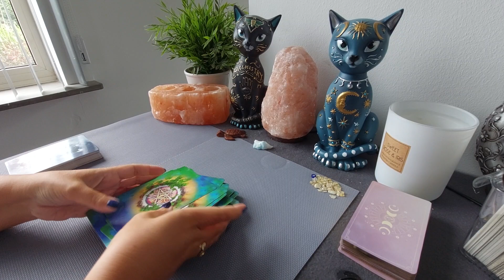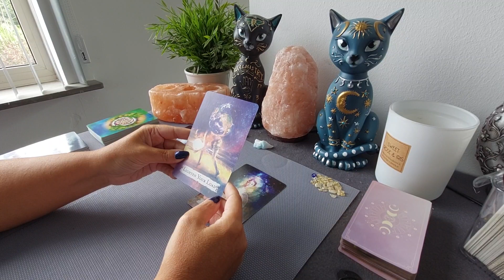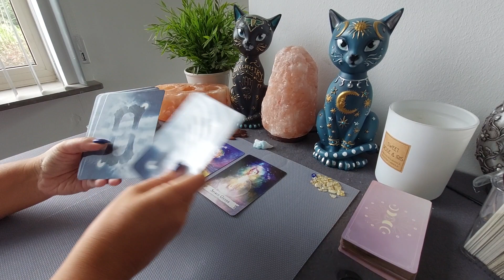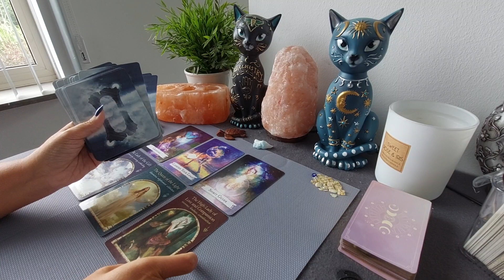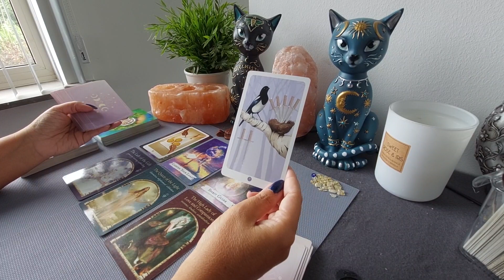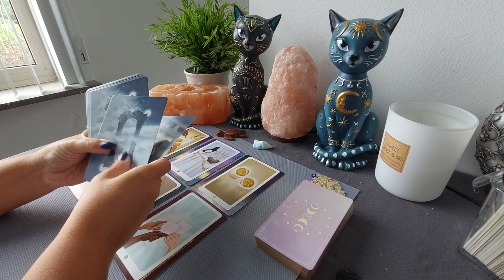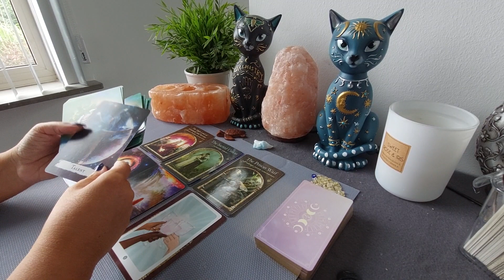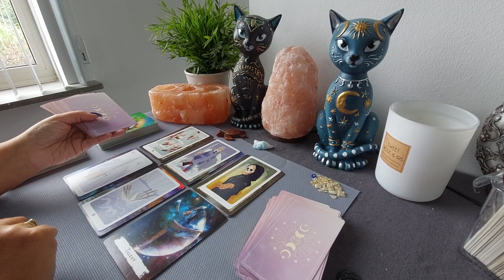Maagd Reading: Vele ontwikkelingen en groei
Verlenging:  5,99 euro op NL78INGB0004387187 of op BE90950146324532.
(vergeet je email niet door te geven waar ik de link naar toe mag sturen!)

Namaste Filomena 🙏🍀❤️